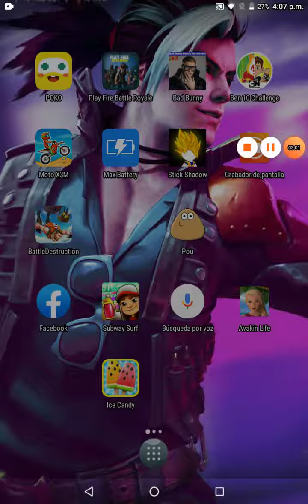para youtube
Tu te
Hypo
Ppu